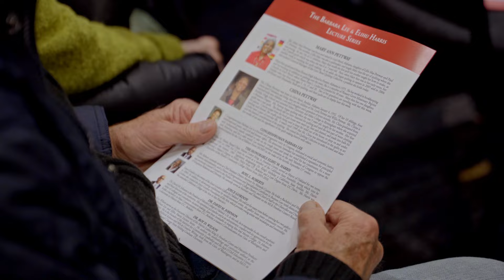The Quilters of Gee's Bend Alabama - Barbara Lee and Elihu Harris Lecture Series